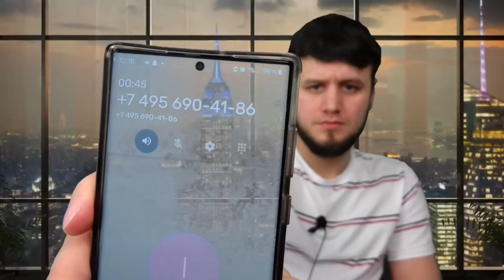КОРГАРИ САФОРАТ ТАРСИД ГАП НАЗАД! ЧИ ГАП ШУД?